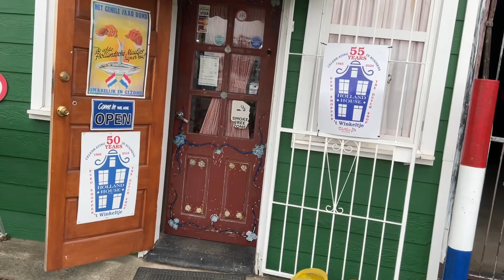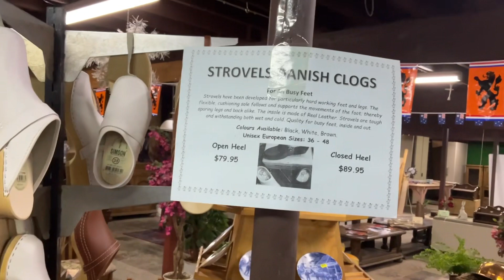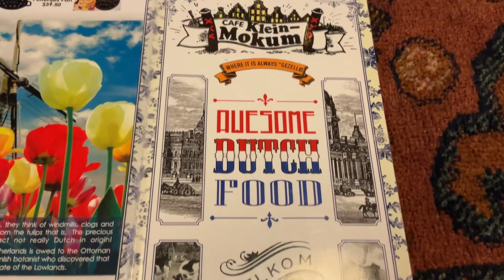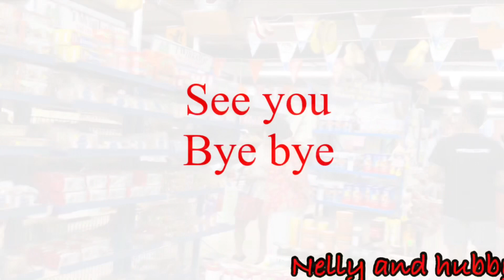My Journey to Holland House Smithfield 02 March 2024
My journey to Holand House Smithfield 02 March 2024

Locate at 85 Market st Smithfield
All about Holand is here - shop and resto
We get lunch here

Kroket is different than Indonesian kroket
Buy some snack here